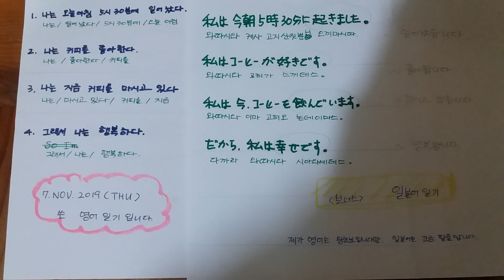영어 공부를 시작하다 / I start studying English / 영어일기 / 일본어일기 (1회) English diary, Japanese diary 커피 Coffee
영어 왕초보입니다.
유튜브 잘 시작한것 같습니다.
왕초보라서 영어일기 많이 틀릴거야 라는 생각을 합니다.
여기저기에서 첨삭 연락주십니다.

I am a beginner in English.
I think youtube is a good start.
Since I am a beginner, I think that my English diary will be very wrong.
You are contacting me from all over the place.